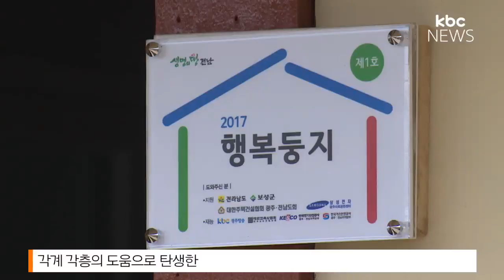"행복을 지어드립니다." 전남 첫 '행복둥지'